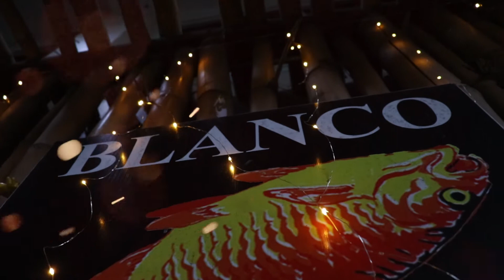Blythe Save the date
Location - Blanco Family Museum
P/V - JB Photographics